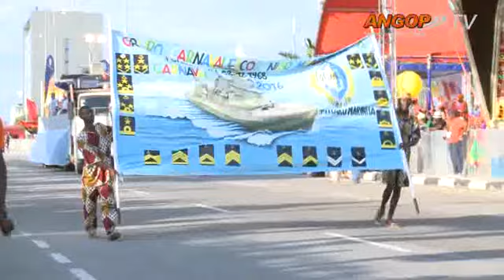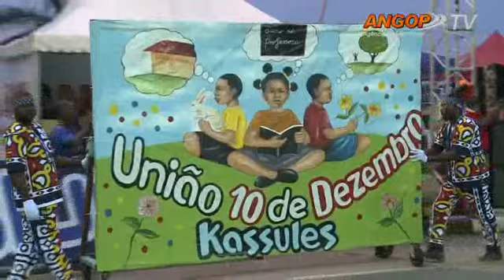União Njinga Mbandi conquista título na classe A